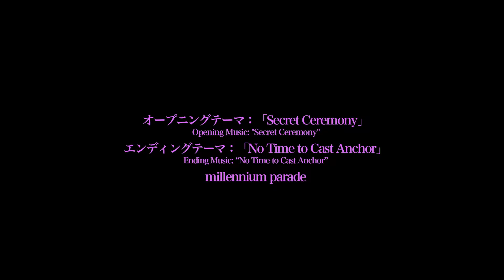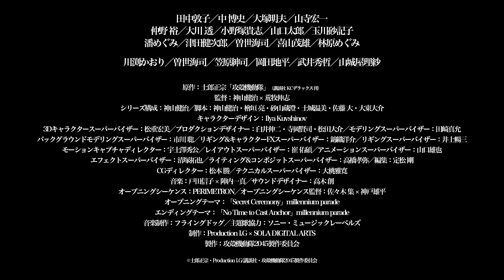Ghost in the Shell: SAC_2045 (Staffel 2) | Trailer auf Deutsch | Netflix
In dieser Fortsetzung der „Stand Alone Complex“-Chronologie spielt Motoko Kusanagi eine Söldnerin in der kalifornischen Einöde des Jahres 2045.

Besetzung:

Motoko Kusanagi: Atsuko Tanaka; Daisuke Aramaki: Hiroshi Naka; Batou: Akio Otsuka; Togusa: Kōichi Yamadera; Ishikawa: Yutaka Nakano; Saito: Tōru Ōkawa; Paz: Takashi Onozuka; Borma: Taro Yamaguchi; Tachikoma: Sakiko Tamagawa; Purin Esaki: Megumi Han; Standard: Kenjiro Tsuda; John Smith: Kaiji Soze; Kurisu Otomo Teito: Shigeo Kiyama; Takashi Shimamura: Megumi Hayashibara

Produktionsteam:

Basierend auf dem Manga Ghost in the Shell von Masamune Shirow (veröffentlicht in KC Deluxe von Kodansha); Regie: Kenji Kamiyama, Shinji Aramaki; Drehbuch: Kenji Kamiyama, Ryo Higaki, Sunayama Kurasumi, Harumi Doki, Dai Sato, Daisuke Daito; Figurendesign: Ilya Kuvshinov; Musik: Nobuko Toda, Kazuma Jinnouchi; Titel- und Schlussmusik: millennium parade; Produktion: Production I.G. & SOLA DIGITAL ARTS; Produktion: Produktionskomitee „Ghost in the Shell: SAC_2045“

Im neuesten Teil der „Ghost in the Shell“-Serie bekommt es die Sektion 9 der öffentlichen Sicherheit mit einer Bedrohung für die Menschheit zu tun.

Die zweite Staffel setzt am rätselhaften Ende der ersten Staffel ein, als der Kampf zwischen der Sektion 9 der öffentlichen Sicherheit und der Bedrohung durch die Post-Humans beginnt, und wartet mit 3DCG und einer atemberaubenden Story auf. Handelt es sich bei den Post-Humans möglicherweise um die menschliche Evolution, die in Ghost in the Shell bisher geschildert wurde? Die ultimative Antwort auf diese Frage zeigt sich in dieser Staffel.

Ghost in the Shell: SAC_2045
Trailer auf Deutsch (Staffel 2)
Netflix

Premiere auf Netflix am 23. Mai 2022

Anime, Action, Science-Fiction, Sci-Fi- und Fantasy-Anime, Action-Anime, Japanisch, Animeserien, Krimiserien, Spannend, Aufregend, Cyberpunk, Bildgewaltig, Cyborgs und Roboter, Japanischer, Nach Mangavorlage, Verschwörung, Sci-Fi-Anime, Serie
Atsuko Tanaka, Osamu Saka, Hiroshi Naka, Akio Otsuka, Koichi Yamadera

A16 Nicht für Minderjährige unter 16 Jahren empfohlenviolence